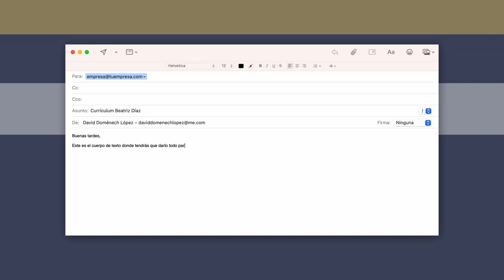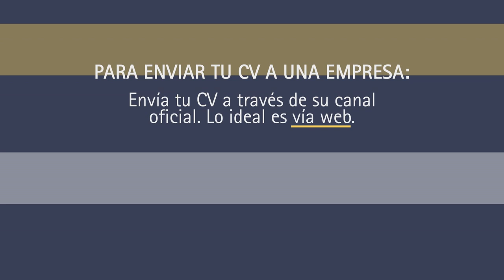CV 5 | ¿Cómo aplicar a una oferta concreta?